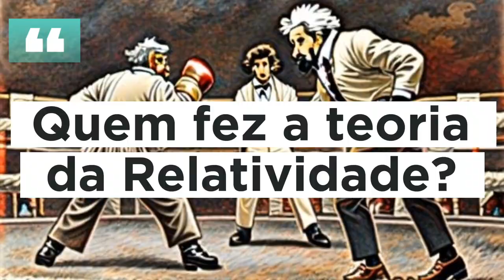EINSTEIN X LORENTZ: QUEM, REALMENTE, FEZ A TEORIA DA RELATIVIDADE?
Quem, realmente, fez a teoria da Relatividade? Einstein ou Lorentz?

Eaí pessoal! Tudo bem? Vc, quase 100% de certeza conhece Albert Einstein! O homem que fez a teoria da Relatividade Restrita e Geral! Ele, somente, mudou a forma de como olhamos para o mundo e Universo! Sua teoria abriu um novo leque de possibilidades na Física Moderna! Por isso ele é um dos pais da Física Moderna!

Mas há um porém, muita gente diz que, na verdade, não foi Einstein que descobriu, ele apenas publicou! Quem realmente descobriu foi Hendrick Lorentz, colega de Einstein! Ele deu a explicação da teoria da Relatividade a Einstein e ele, por sua vez, publicou e ficou com os créditos!

Uma prova disso seria que Einstein, em sua teoria da Relatividade, usou as transformações de Lorentz, de Lornetyu! Xiiiiii...  Será mesmo que Lorentz é o verdadeiro criador da teoria?

Ficou curioso né? Sei que ficou! Então vem comigo para saber mais sobre essa curiosidade! Aproveita e compartilhe para geral, pois compartilhar conhecimento é bom demais! Ei, por que não me segue lá no Instagram! Lá faço publicações quase todo dia! Vc só tem a ganhar!

Está com dúvidas sobre o que te espera? Tem uma ideia mas não sabe se vai dar certo? Então venha se consultar comigo pelo Tarot!

Também dou aulas particulares para quem quiser passar no ENEM, concurso, reforço, etc! Vc só tem a ganhar!